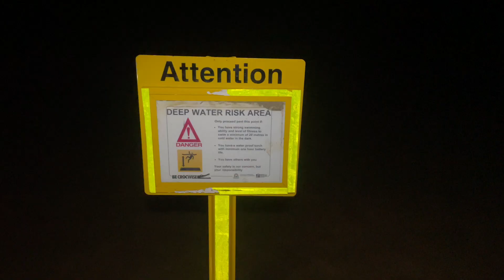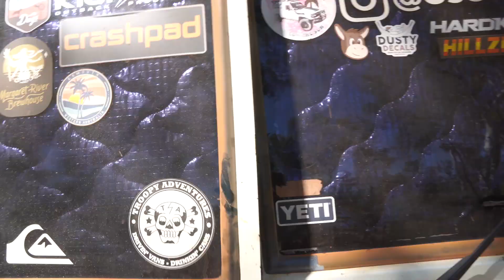Gibb River Road Pt. 1 | Australia's Best Travel Experience | Travelling Australia Kimberley Vlog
This week we finally do something we have been waiting for since we left home, we hit the Gibb River Road! The first half of this vlog we experience the western side of the Gibb and all that the Kimberley has to offer!

If you'd like to show your support - the best way you can do this is to purchase some OSOM gear!

Wyatt and Tayla
OSOM